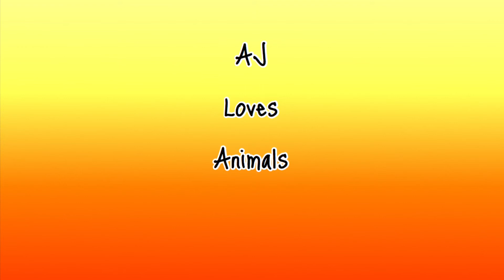Pet Owner ASMR